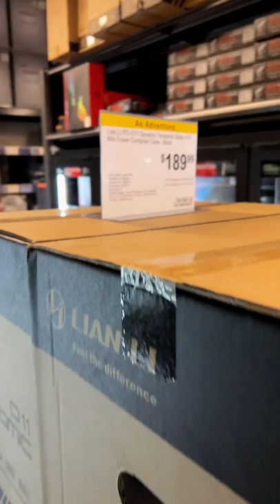Check OUT THIS Line of Computer Cases next to Graphics Cards at Microcenter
Lian LI O11 Dynamic Case

Computer Setup
Power Supply
Case / New Case
AIO Cooling
AIO Fans
Case Fans
High Static Pressure Fans
GPU Stand
UPS Battery Backup
My Video Editing Machines I use the Base Models as I use Very Fast External NVME SSDs. Edits 4K30/60FPS Easily on Final Cut Pro/Adobe Premiere Pro.
My Next Mac
MacBook Pro 14
MacBook Air M1
MacBook Pro M1
Mac Mini M1
Mac Keyboard
Fast External Storage I Use
Samsung X5
Sandisk Extreme
Cheaper Alternative
DIY (Thunderbolt 3 NVME Enclosure)
Inland NVME SSD with 1,600TeraBytes Write install above
Docks I use with the Above Mac M1
CalDigit Soho
CalDigit TS3
HDMI 2.0B Cable (Connects Dock to TV / Supports 4K60FPS)
USB C to DP (4K60FPS / 1440P165Hz)
My Daily Drivers
Cell Phone
My Audio Setup
HeadPhone Amp
Audio DAC
Recording Gear
Sony Camera
Camera Lens
Wireless Mic
ShotGun Mic
SD Card
Cheaper SD Card
Mini Tripod
Camera Cage
Camera Anchors Quick Release
Field Monitor LCD
Desk MicroPhone Setup
XLR Cable
XLR MicroPhone
Audio Interface
Gain Lifter
Mic Boom
My 1st USB Mic I still use
Desk I use
RGB Strip
Chairs I’m currently using
Just got this
Old Chair
Had this one over 5yrs great cheap chair
Cushion I use on cheaper chairs